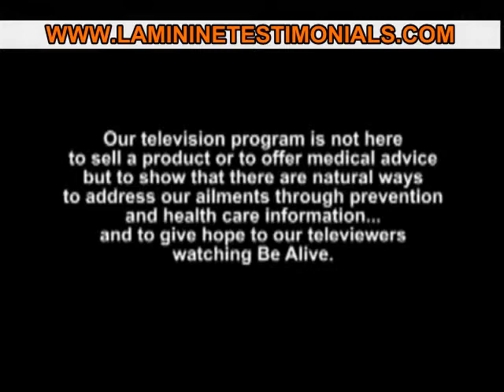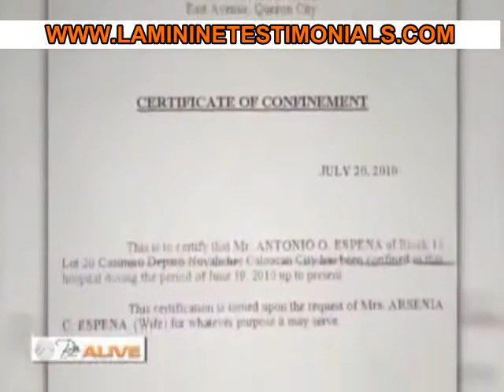STROKE PATIENT improves after taking LAMININE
Laminine originated from an idea of providing a perfect food supplement that will aid the brain in regulating and building a stronger body.LAMININE is an adaptagen and perhaps the ultimate supplement.

  TEN CLINICAL STUDIES SHOW THAT: REGULAR USE OF LAMININE HELPS TO:
Elevate  SEROTONIN levels
Increase in  Physical strength
Decrease Pain
Reduce sign of Aging
Reduce  Stress
Increase in  Mental strength
Increase in  Muscle tone
Aid in Brain function
Promote more  Restful sleep
Increase in Emotional strength
Quicker Muscle recovery
 Increase in  LIBIDO
Build Collagen for  healthier skin
Stimulate  Testosterone
Improve  Stamina
Simulate Natural DHEA